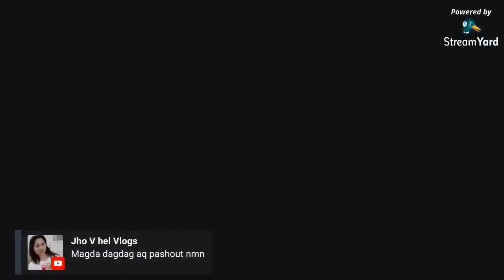Ivana Alawi painting. Full process video..